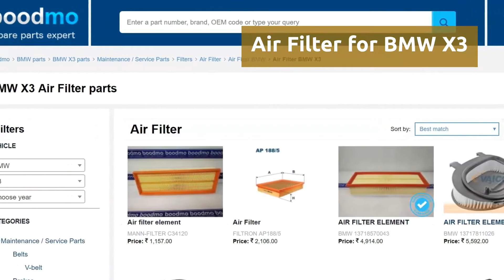Air Filter for BMW X3